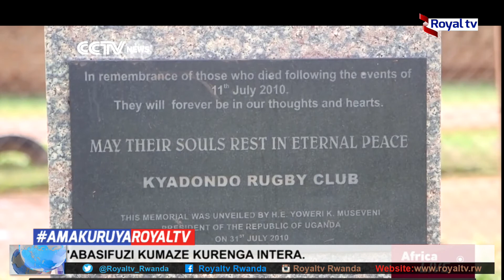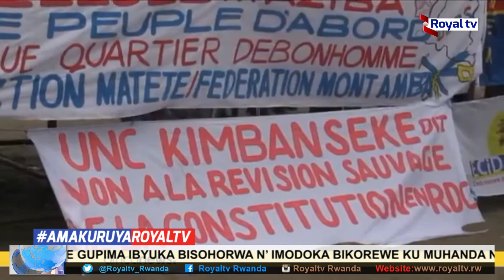Amakuru ya RoyalTV 27/05/2016 na Vincent Niyibizi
The Royal Tv is the only multi-lingual, multimedia tv in Rwanda that offers a clean, simple and intuitive look and feel. the news that matters to you